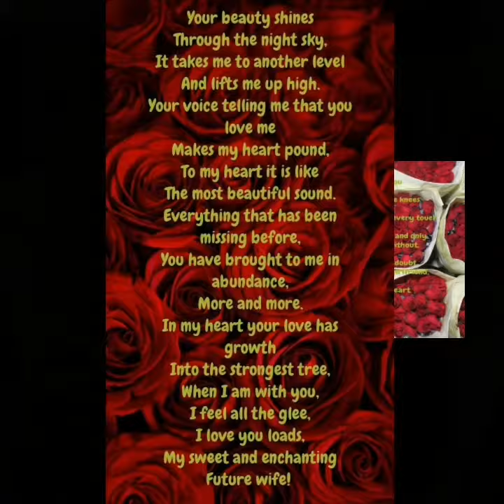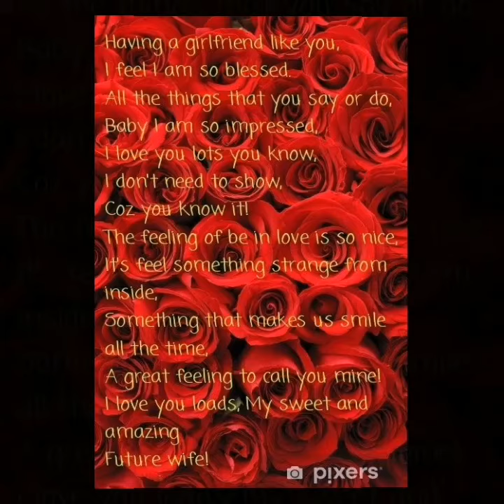RED ROSES FROM IVAN TO IRINA 6